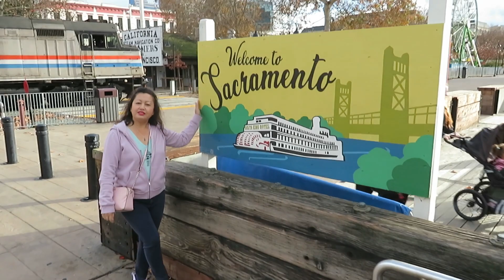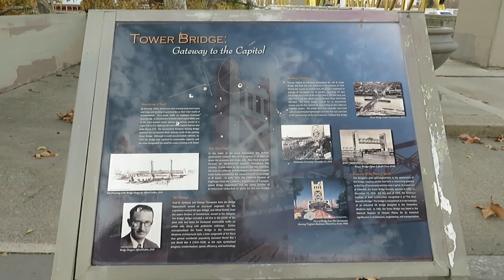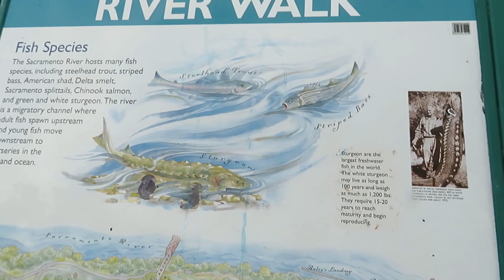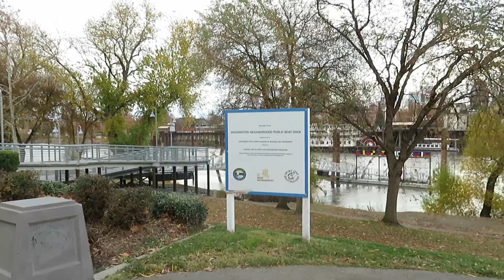Old Sacramento / River Walk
Visiting historical district Old Sacramento, CA.  A quick walk along the beautiful waterfront, on Tower Bridge crossing the Sacramento River and onto River Walk in West Sacramento. 12/11/2022.